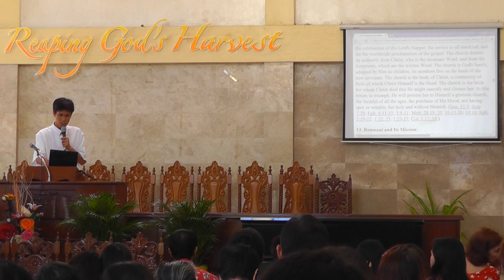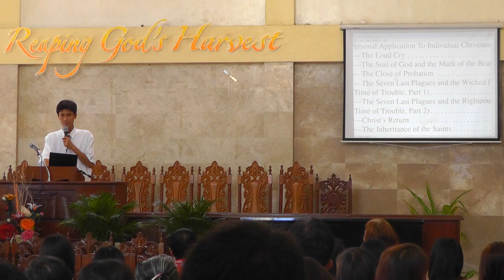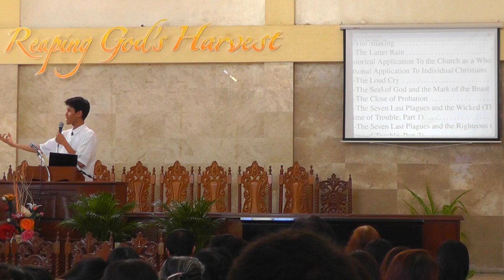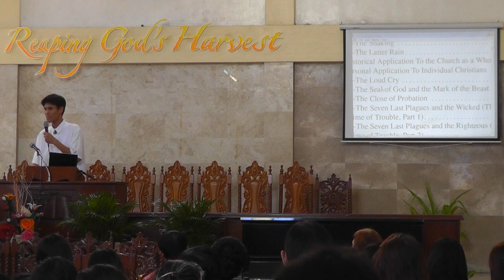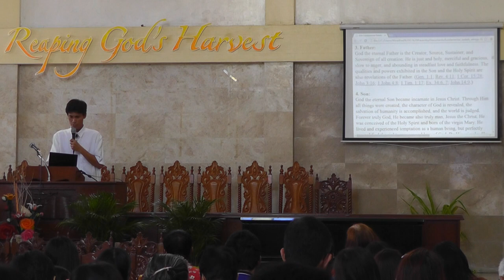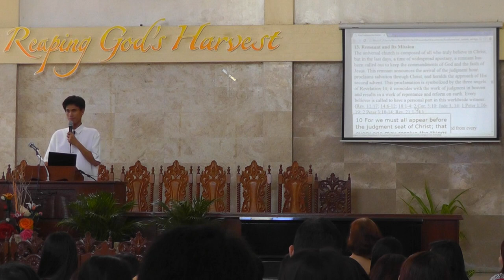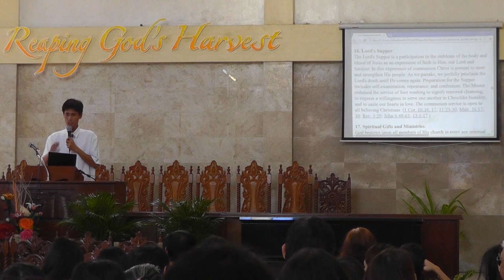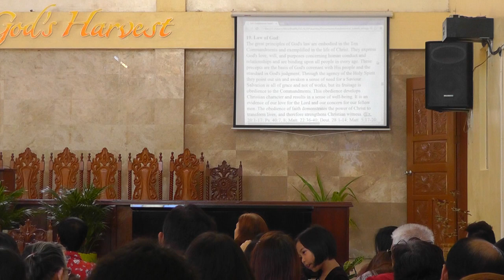Last Day Events [tagalog] - Winelfred Pasamba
Seventh-day Adventist Church, Rosario, Batangas